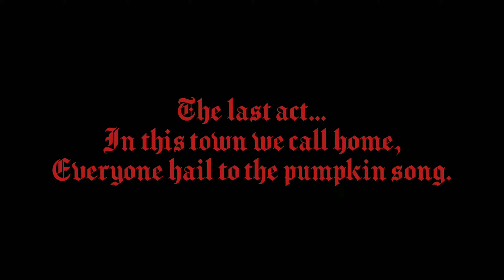This is Halloween 『part Ⅴ』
After several centuries the Order of the Black Rose assembled again and on the most spooky and mysterious of nights- Halloween night.

This is the fifth part of the entire video-story I've been working on for a day and a night.
I'm so sorry for releasing it so late. Tried my best to share with you at least on Halloween.
All the characters are original as well as the story itself.
I don't claim any of music I used in my video.
Here are all the credits to those gorgeous artists and their masterpieces that inspired me to create this story. God bless all of them and you, of course, my dear brothers and sisters! Happy Halloween!